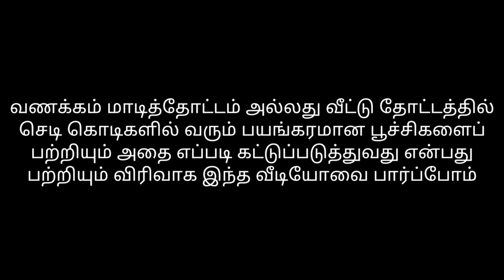இந்த சீசனில் வரும் மிகப்பெரிய ஆபத்தான பூச்சிகள்! உங்கள் தோட்டத்திலும் வரலாம்! இதை மிஸ் பண்ணாதீங்க.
மாடி தோட்டம் அல்லது வீட்டு தோட்டத்தில் இந்த சீசனில் வரும் மிக பயங்கரமான பூச்சிகளைப் பற்றியும் அதை எவ்வாறு கட்டுப்படுத்துவது என்பது பற்றியும் விரிவாக இந்த வீடியோவில் பார்ப்போம்.